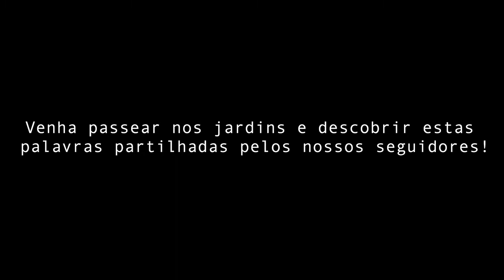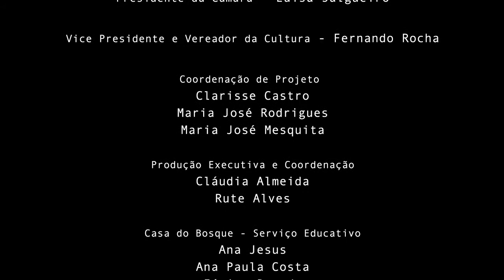25 anos - 25 palavras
25º aniversário do Museu Quinta de Santiago
25 anos – 25 palavras!
Parabéns!